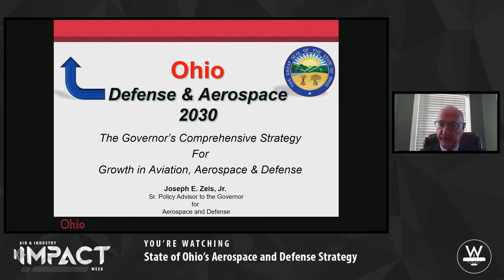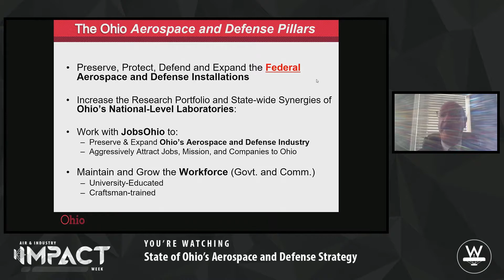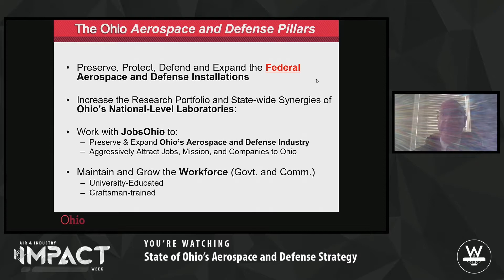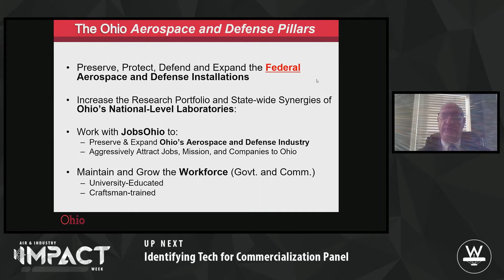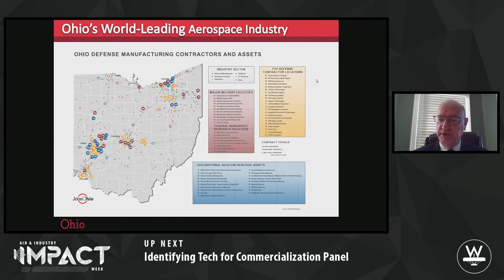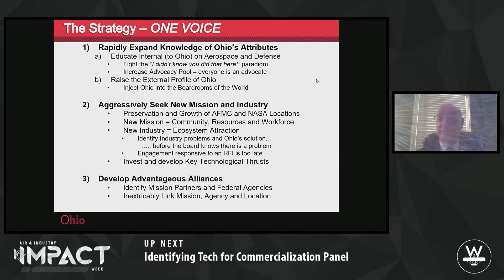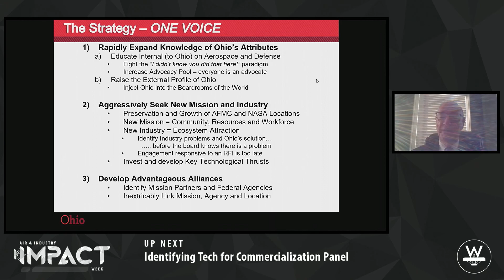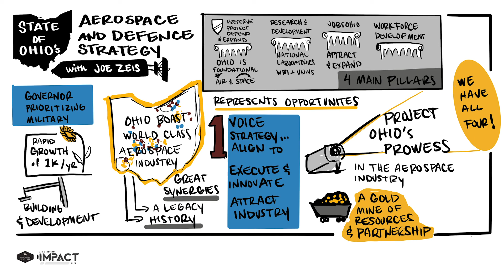Impact Week 2020 - Day 4 - State of Ohio's Aerospace and Defense Strategy